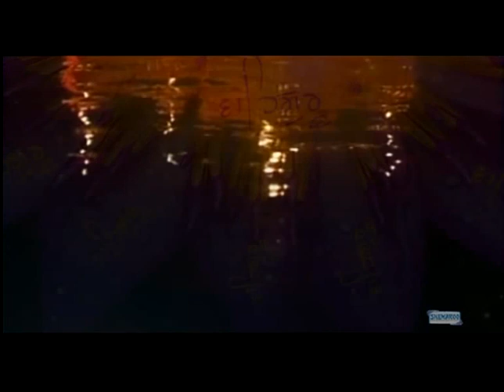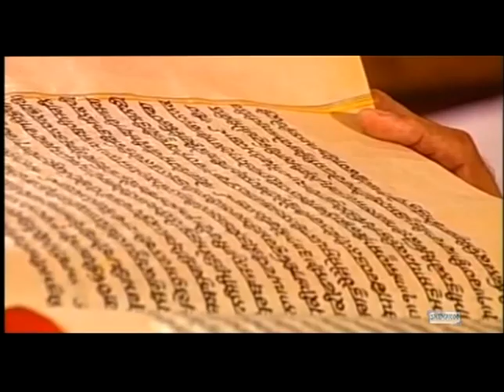Mann Gur Ki - Bhai Amarjit Singh Patiale Wale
Album:- Kurbani
Shabad :- Mann Gur Ki
Singer :- Bhai Amarjit Singh Patiale Wale (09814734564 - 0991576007)
Edit & Graphics :- Sarabjeet Singh (Jagjeet)
Producer :- Babli SIngh
Label :- Shemaroo